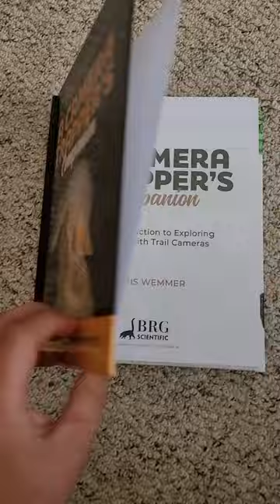A Camera Trapper's Companion • Book Flip-Through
A flip-through of Chris Wemmer's "A Camera Trapper's Companion: An Introduction to Exploring Nature with Trail Cameras."
A growing number of people buy or make their own trail cameras, set them discreetly in the woods, and return to them later with as much anticipation as children on Christmas morning. Why such growing enthusiasm?
• Camera trapping is a great way for people to satisfy their curiosity about nature and wildlife.
• The birders' tools of the trade don't help them see creatures that go bump in the night.
• Most mammals are nocturnal and secretive, and camera traps open their world to us.
Though most camera trappers yearn for appealing photos, and some are quite skillful at getting them, pastoral outings and the thrill of discovery are almost always ample rewards.
Simply said, camera trapping is an educational pursuit masquerading as a peaceful personal adventure in nature. Enjoy the adventure!